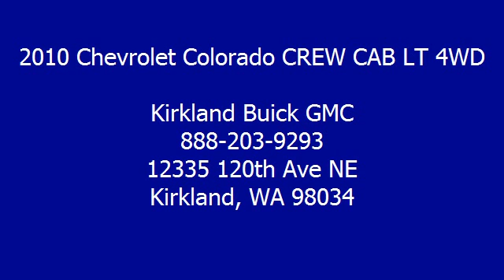2010 Chevrolet Colorado CREW CAB LT 4WD - Kirkland Buick GMC - Kirkland, WA 98034 - 14508A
For Sale: 2010 Chevrolet Colorado CREW CAB LT 4WD
VIN: 1GCJTDDE9A8145582
Engine: 5 Cylinder Engine 3.7L/226
Drivetrain: Four Wheel Drive
Transmission: 4-Speed A/T
Mileage: 73,861
Color: WHITE (exterior) Ebony (interior)

Features:
Two Thousand Ten CHEVY COLORADO CREW CAB 4 Wheel Drive 2LT Z71 OFF ROAD!  THIS TRUCK ONLY HAS 76K ON THE DASH!  EQUIPPED WITH Z-71 OFF ROAD PACKAGE, BEDLINER, 3.7L I5 ENGINE, POWER WINDOWS, POWER DOOR LOCKS, 17" CHROME WHEELS, CD PLAYER, FOG LIGHTS, KEY LESS ENTRY, TRAILERING EQUIPMENT IN SUMMIT WHITE!  LOCAL ONE OWNER!  ONLY IN KIRKLAND!Our management team and sales department have one purpose: to exceed your expectations whether you are just beginning your search for a new vehicle, taking delivery or bringing your vehicle in for service.  Our professional sales team is committed to a no-pressure, high integrity approach to your ownership experience. We are a "full disclosure" dealership that offers a completely transparent buying process.  Ask about our "Green Car Package"!